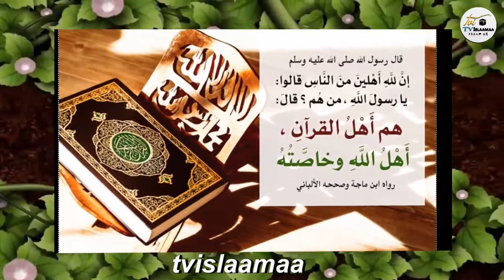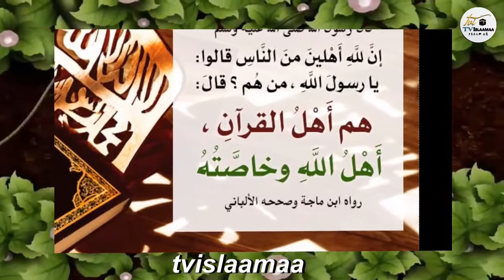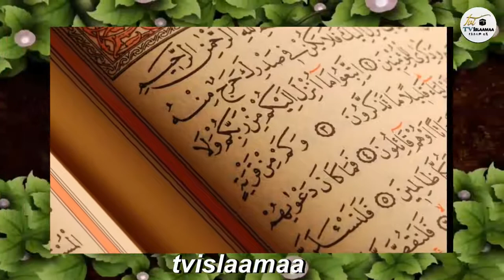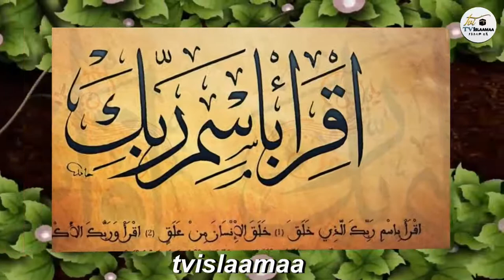Qur'aana Baradhaa Saff 1-5 Kutaa 97ffaa